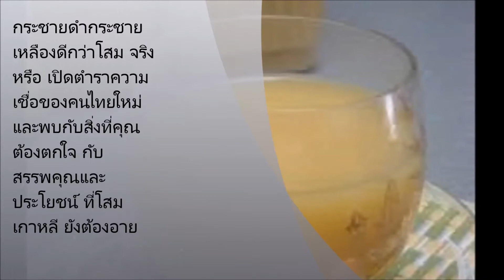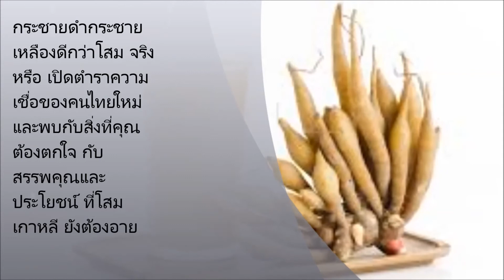กระชายดำกระชายเหลืองดีกว่าโสม จริงหรือ เปิดตำราความเชื่อของคนไทยใหม่ และพบกับสิ่งที่คุณต้องตกใจ กับส